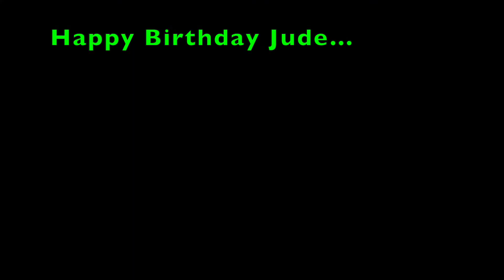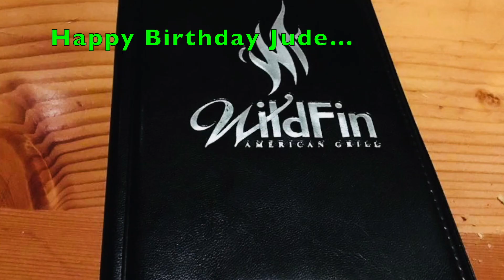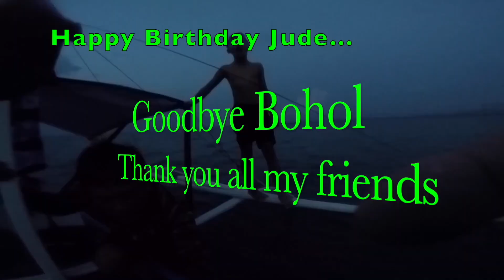MY SON, MY EVERYTHING. HAPPY BIRTHDAY!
2021 - Compilation of Jude's hobbies...